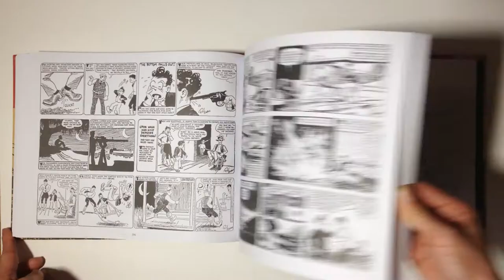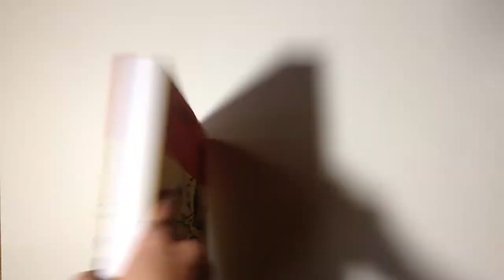Hurricane Isle and Other Adventures: The Best of Captain Easy and Wash Tubbs by Roy Crane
Hurricane Isle and Other Adventures: The Best of Captain Easy and Wash Tubbs
by Roy Crane

320-page black & white 10.5" x 8.5" hardcover
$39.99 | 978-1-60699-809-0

Sate your wanderlust with a brick of slam-bang action, boisterous humor, dangerous villains, even more dangerous women, and the promised treasure in this collection of Roy Crane's classic Wash Tubbs and Captain Easy. Following our Eisner Award-nominated series of Roy Crane's Captain Easy Sunday strip collections, we have selected the very best of the indispensable daily comic strip adventures of Easy and Tubbs. Featuring Wash running a dinky railroad in a comic-opera version of Eastern Europe, the gripping narrative of Easy waging total war against The Phantom King, battles with pirates in the South Seas, and the harrowing story of Easy and Wash as prisoners on the infamous Devil's Island. Roy Crane mixes imagination, romance, and thrills in a masterful storytelling style that entices you over the next mountain, across the next ocean, toward the next horizon—and always to the next thrill-packed adventure!